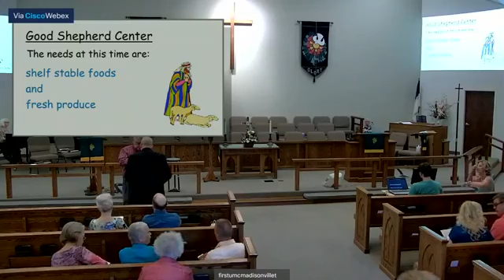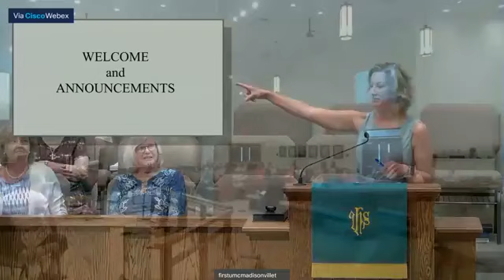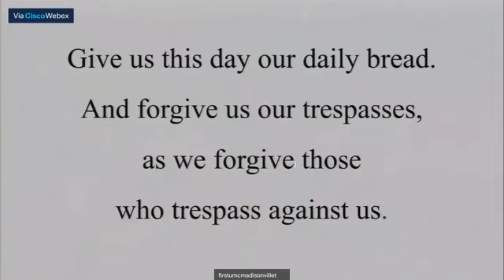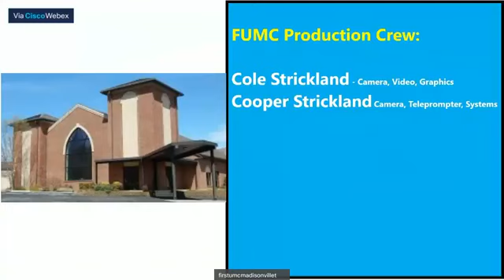June 27, 2021 Worship Service